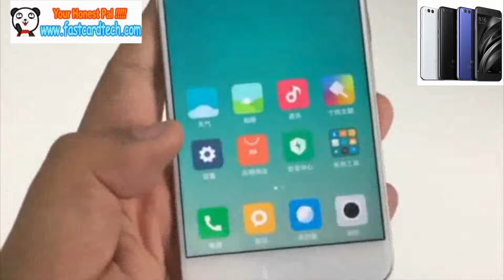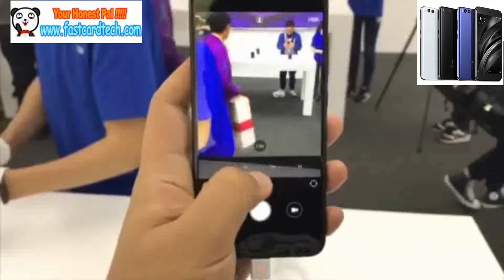XIAOMI MI6 Conference world first xiaomi mi6 hands on amazing phone exposure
Order original xiaomi mi6 from fastcardtech.com

*Comments us + share us we will select rep-user send nice gifts & super coupon.

Xiaomi Mi6 Ultimate Specification

Model Xiaomi Mi6 Ultimate
2G：GSM 850/900/1800/1900
3G：WCDMA B1/2/5/8 TD-SCDMA B34/39
4G：TD-LTE B38/39/40/41 FDD-LTE B1/3/5/7/8

Sim Card
Dual SIM Dual Standby Nano SIM

CPU/GPU
CPU: Snapdragon 835 Octa Core

ROM
6GB RAM

RAM
128GB ROM

5.15 Inch
FHD IPS  Screen

Resolution1920 x 1080 pixels

FM Radio

Yes, earphone needed

Speaker
Box Speaker

Earphone Port
No

Card Extend
Not Support

Data transfer
USB/Bluetooth

Mobile internet
WAP/WiFi

Camera/Picture Resolution

Dual Cameras, 8.0MP front camera, Dual 12.0MP back camera with flashlight and auto focus

Language
English, Chinese (international rom soon will set out)

Phonebook
500

Message

SMS/MMS

Input
Handwrite/Keypad

GPS

WIFI
802.11 a/n/b/g/ac  2x2 MIMO

Bluetooth
Bluetooth  V5.0  HID

Sensors
Fingerprint sensor, Hall sensor,Accelerometor, Gyroscope,Proximity sensor,Ambient light sensor and Electronic Compass

Multi-Touch
Yes

Dimensions
145.17 x 70.49 x 7.45mm

Net Weight(Including battery)
182g

Charger
INPUT :100-240V, OUTPUT: 5V-4A

Battery capacity
Not Removable Li-Ion 3350mAh battery

Standby Time
About 2~3 days

Other Feature
4G,3G,Audio Player, Email, Clock, E-book, Calendar, Calculator, World Clock, Stopwatch, Browser, Support  Fingerprint, etc.

Package Contents
1x Xiaomi Mi6 Ultimate
1x Cable
1x Power Adapter
1x SIM Tray Ejector